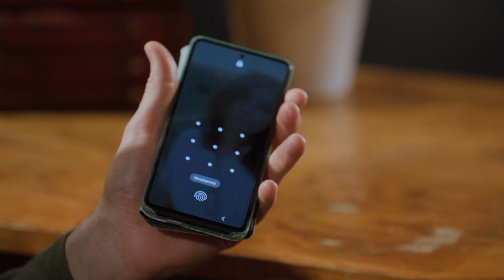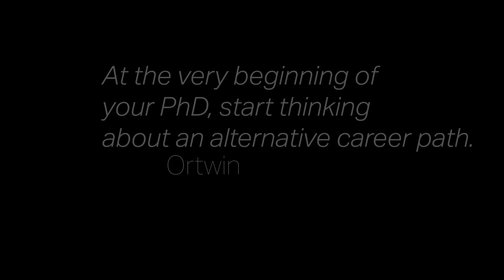PhD Alumni Careers - Spokesperson at political party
Ortwin Huysmans who is a spokesperson at political party and Lecturer at KU Leuven shares his career story.

Given his experience as a PhD candidate and subsequently a postdoctoral researcher, how does it compare to a career outside the typical academic work environment? Was the transition to a non-academic job challenging? What did it take to make the switch and what is the unique selling proposition a PhD degree holder can offer?
Ortwin Huysmans shares his experiences.

📆 This video was recorded in 2021/2022.

➡️ You can find more information regarding career development for early stage researchers on the YouReCa Career Center